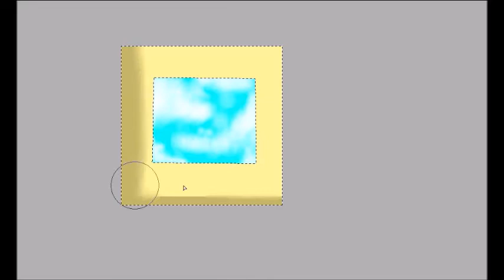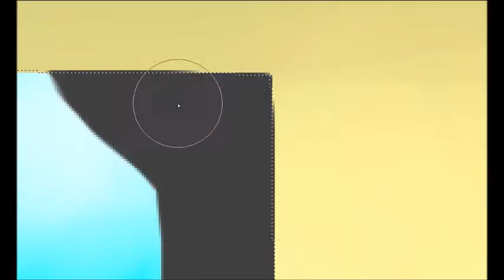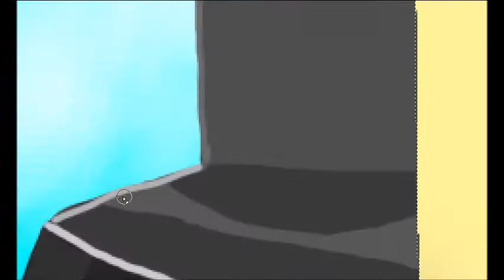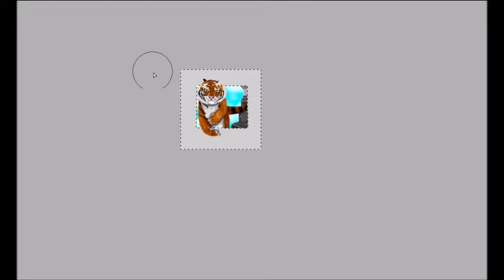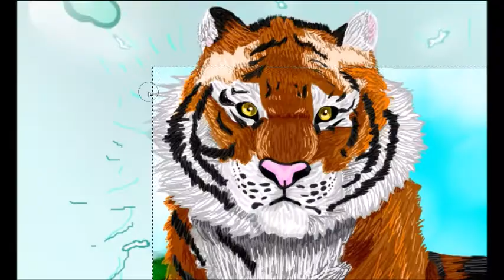Рисую тигра. 2 часть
рисую фон.В конце видео два варианта как вышла картинка при определённом наложение  тёмно-фиолетового и жёлтого .